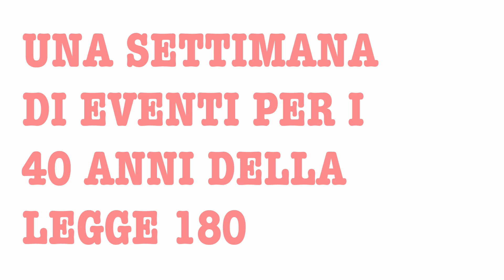180X40 GENOVA GADDOMARIA GRASSI Il Museo di Storia della Psichiatria di Reggio Emilia